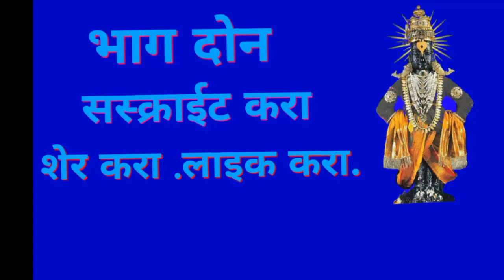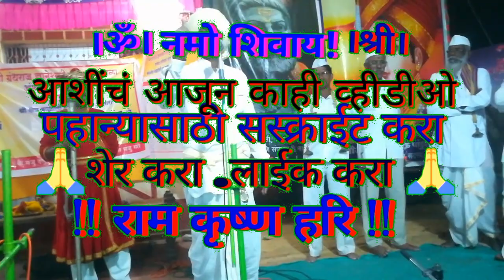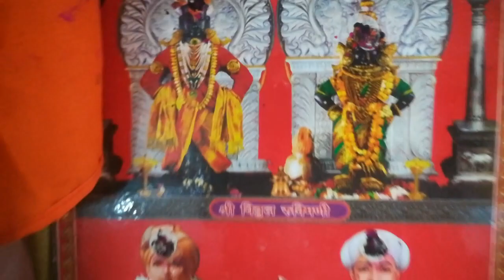किर्तन वाझोली भग ०२ गुरुवर्य ह.भ.प. डॉ.शिवाजीतात्या चिंचोलकर